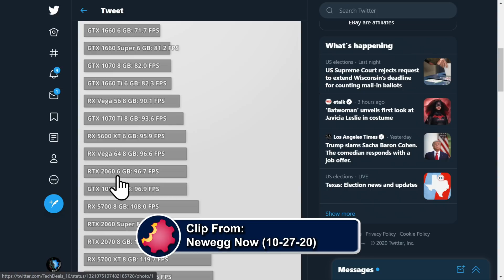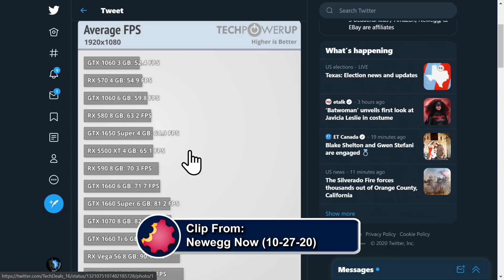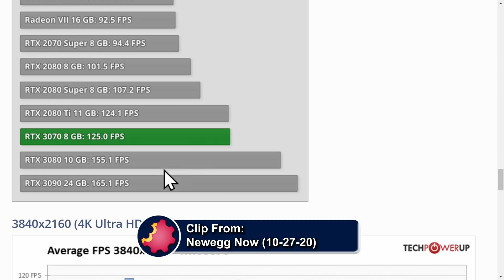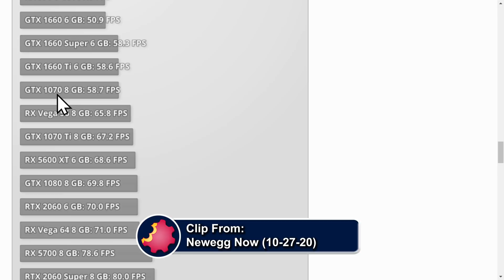What Graphics Card Will Last For 5 Years?